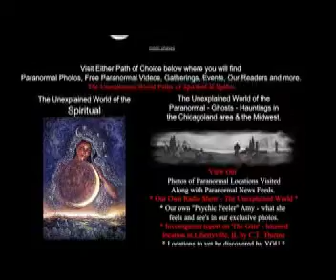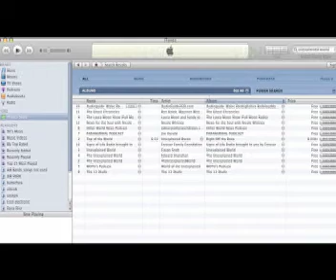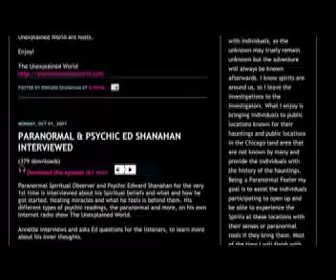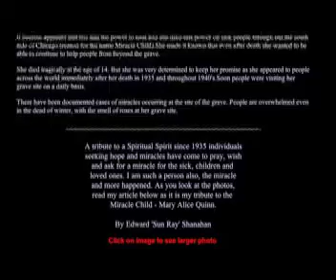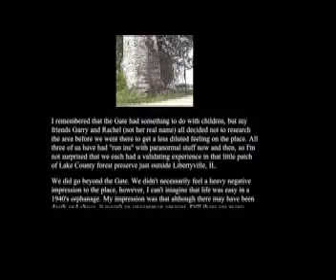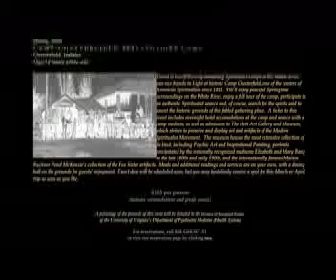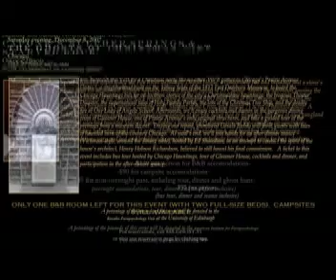An Interview with Ed Shanahan of "The Unexplained World"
Shot and edited by Scott Markus
Interviewed by Mary Czerwinski for the 1st Annual Chicago Ghost Conference

Find out more at slimpictures.com and visit Ed's page at theunexplainedworld.com